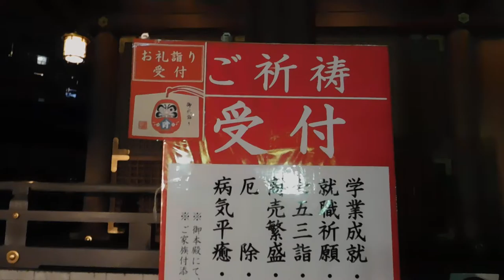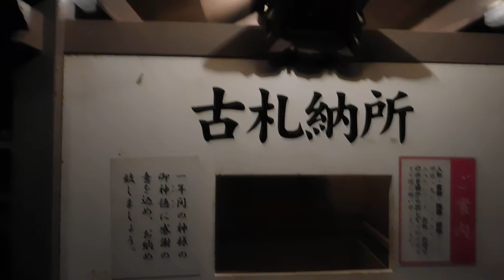DSCN0023湯島天神 梅まつり20170208夜 を歩いてみた